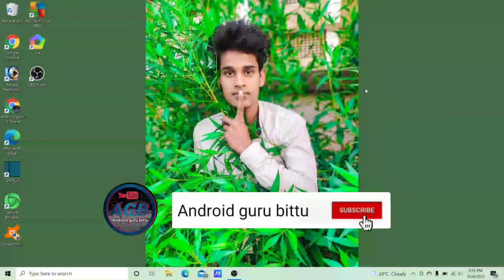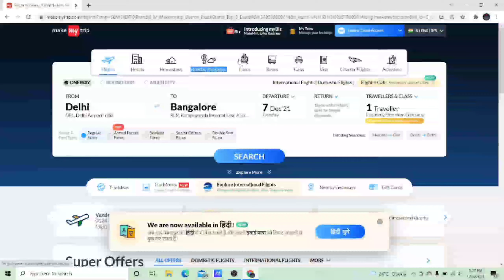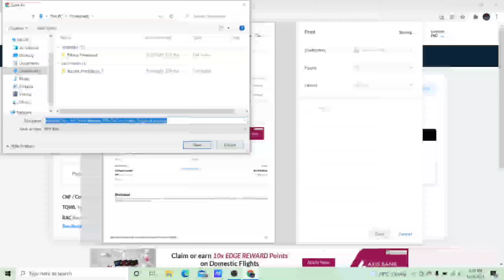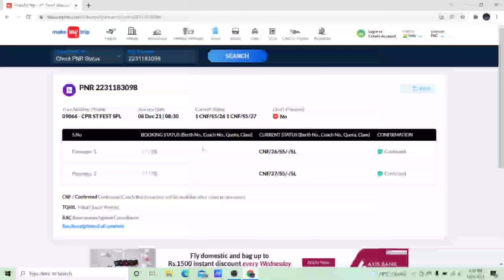pnr se train ticket download kaise kare || how to download train ticket in pdf file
about this video 👇👇👇
hello dosto aaj ke is video me ham batayenge agar aap only pnr number se train ka ticket download kaise kare